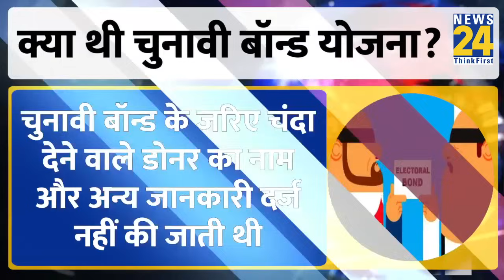Supreme Court ने Electoral Bonds पर लगा दिया बैन, चंदे पर Modi सरकार और SBI से क्या कहा?